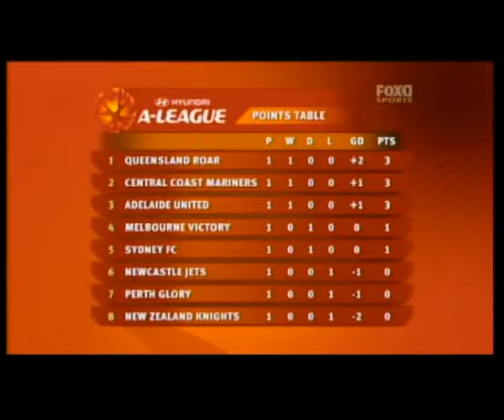Season One Sydney FC V Melbourne Victory Highlights 28aug05